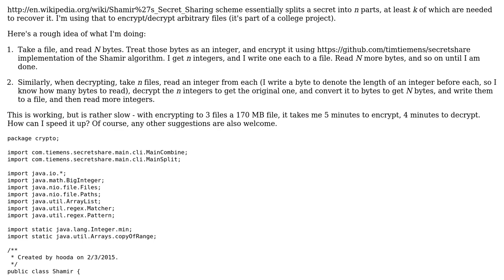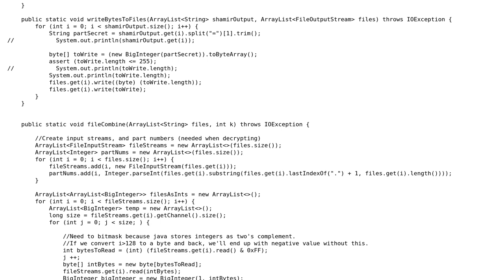Code Review: Java program to encrypt files using Shamir Secret Sharing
With thanks & praise to God, and with thanks to the many people who have made this project possible! | Content (except music & images) licensed under CC BY-SA | Music | Images & others | With thanks to user vishnuvp user Jamal user hoodakaushal and the Stack Exchange Network Trademarks are property of their respective owners. You are responsible for your own actions.